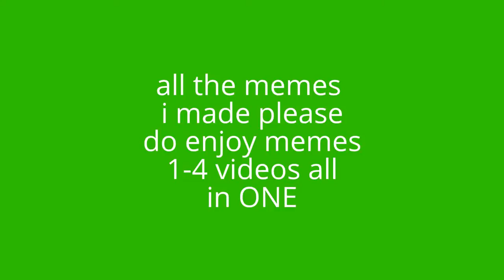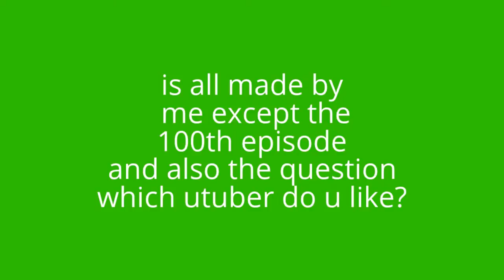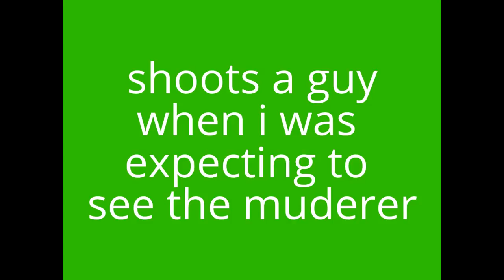Meme's 1-4 by norm/charlie